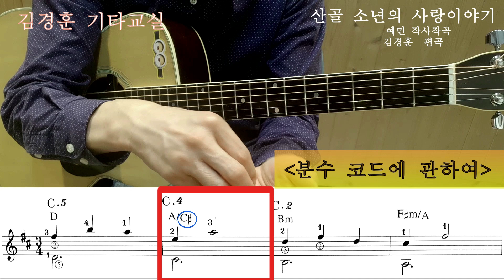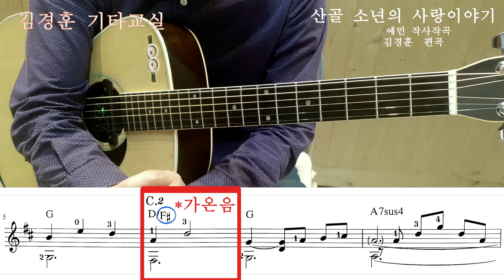반주를 다채롭게하는 분수코드 진행 설명 / 산골소년의 사랑이야기 / 김경훈 기타교실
✰ 분수코드 집중설명 구간 12:19 ~ 18:09